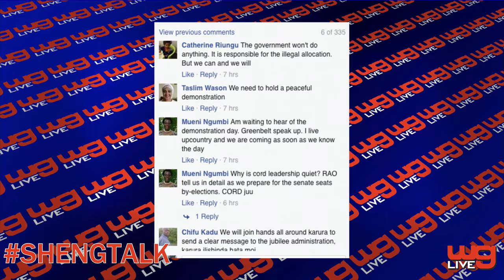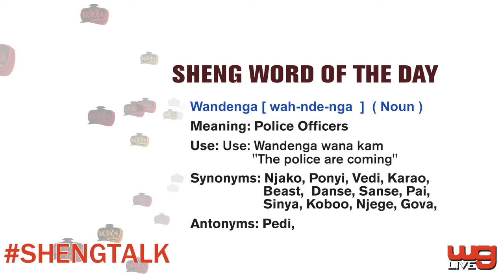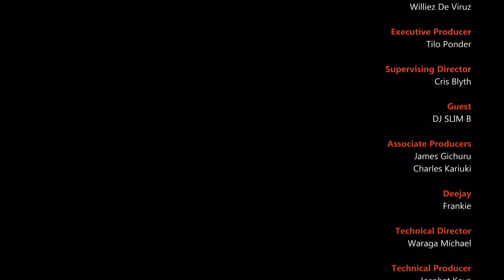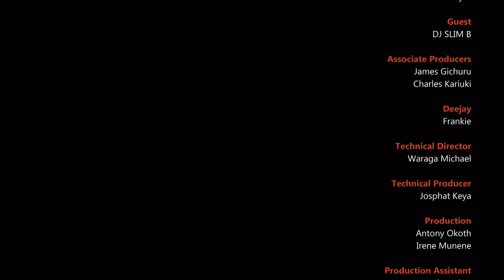Sheng Talk Season 2 Ep 04 Full Show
With the homie Slim B  &  Bobby Elkington